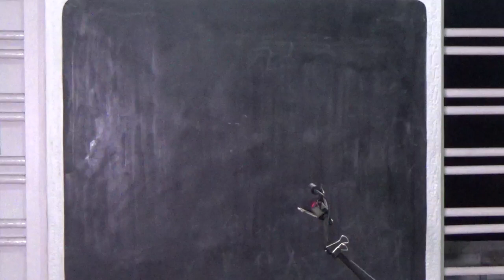प्रभु में एक उन्नत भविष्य A Bright Future In the Lord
एक गहन लेकिन मर्मस्पर्शी हिन्दी बाईबिल अध्ययन.  एकदम सरल एवं ललित हिन्दी में सुनिए जनप्रिय बाइबिल प्रवचन-कर्ता एवं बाइबिल-अध्यापक शास्त्री जॉन्सन सी फिलिप से.